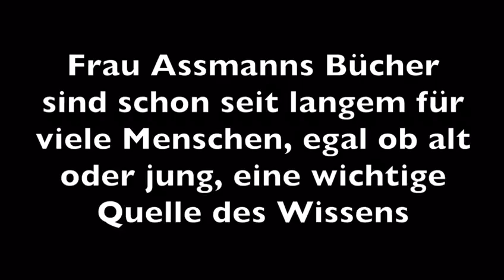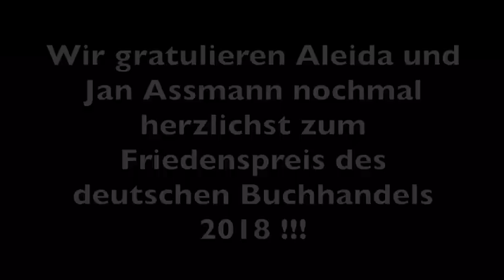Friedenspreis des deutschen Buchhandels 2018 Erinnerungskultur Interview mit Aleida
In Zeiten von aggressivem Populismus und Nationalismus, die den Frieden in Europa gefährden, haben Jan und Aleida Assmann dafür plädiert, dass Erinnern, also unsere Vergangenheit, inklusiv bleiben soll. Das ist die Zukunft Europas, wenn Völker, Nationen und verschiedene soziale und enthnische Gruppen eine gemeinsame Basis haben. Das ist in erster Linie die Akzeptanz, die Anerkennung und die Toleranz. Frau Assmanns Bücher sind schon seit langem für viele Menschen, egal ob alt oder jung, eine wichtige Quelle des Wissens. In ihren Texten thematisiert sie oft Sorgen, aber auch verschiedene Mittel zum Dialog der Erinnerungen, was in unserer heutigen Zeit immens wichtig ist.

Wir gratulieren Aleida und Jan Assmann zum Friedenspreis des deutschen Buchhandels und bedanken uns im Namen des Phoenix e.V. und des Bundesverbandes russischsprachiger Eltern e.V. für die uns entgegengebrachte Wertschätzung.

Im Rahmen des ersten Kulturforums "Riga Talks" am 20. September 2018 hatten wir die Chance, mit Frau Assmann über das Thema "Erinnerungskultur" zu sprechen. Einige interessante Ausschnitte seht ihr jetzt...